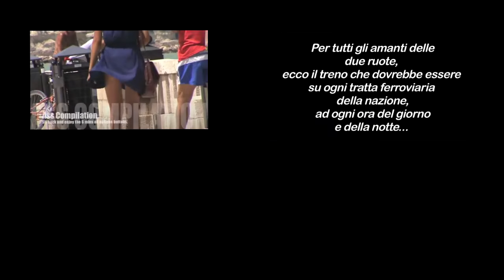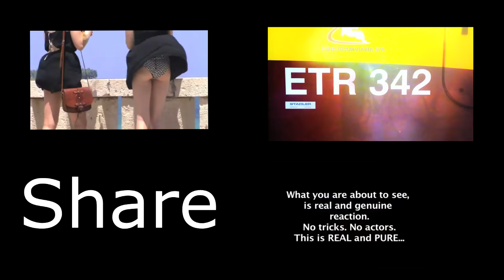Beat box in London Oxford Circus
Unknown Beat Boxer in London…..